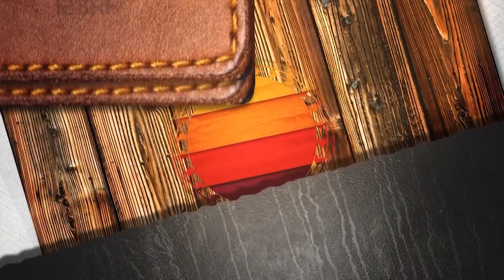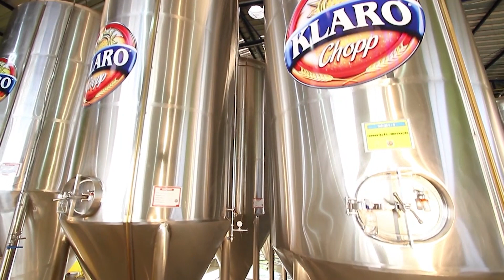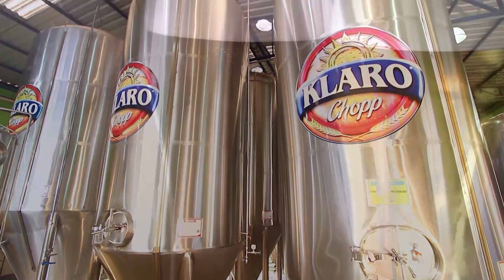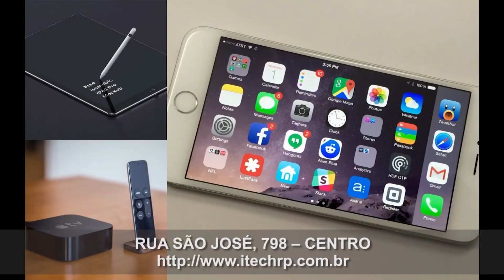Roda Sertaneja - PGM 273 Cantor Gabriel | Otávio Augusto & Gabriel | Roby & Thiago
O Programa Roda Sertaneja, apresentado pelo cantor Juliano Cezar,  trás muitas música, maravilhosas matérias e grandes entrevistas com os maiores artistas do Brasil.

Produtora: Matriz Produções
Diretor: Juliano Ferreira